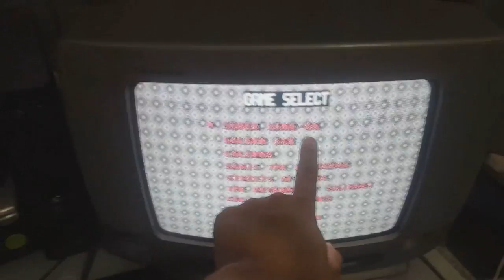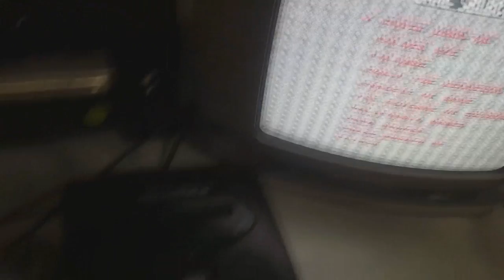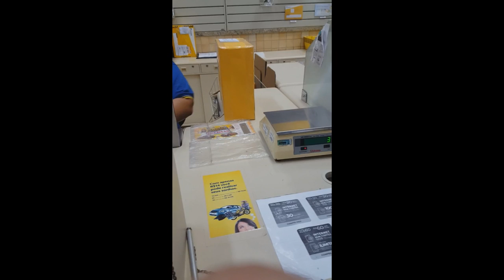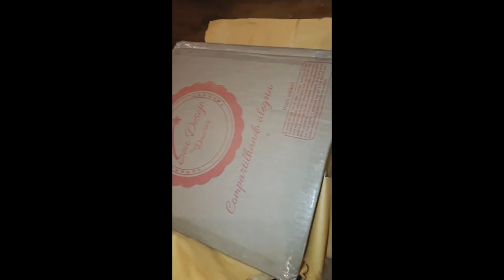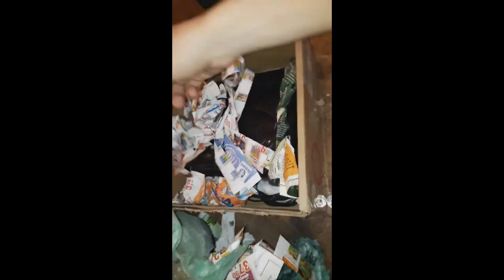sorteios do mega drive resultado😁😁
sorteio vem ver